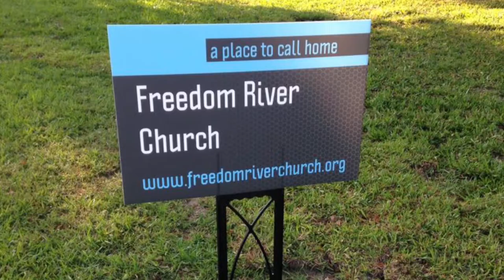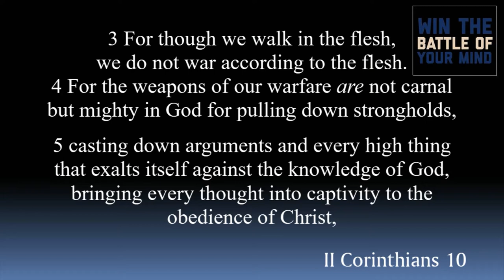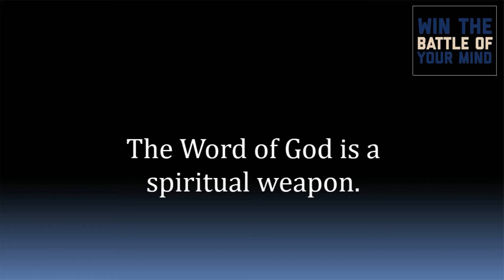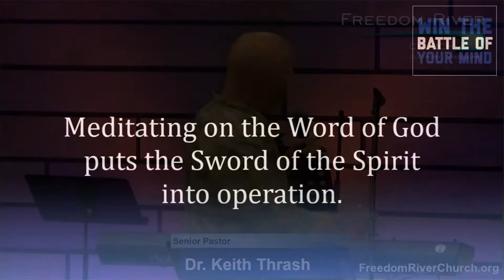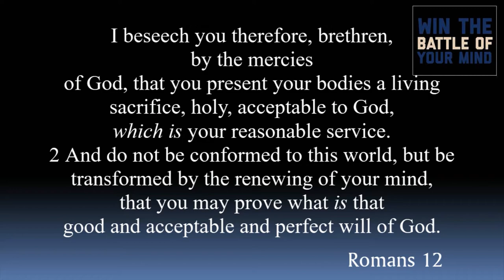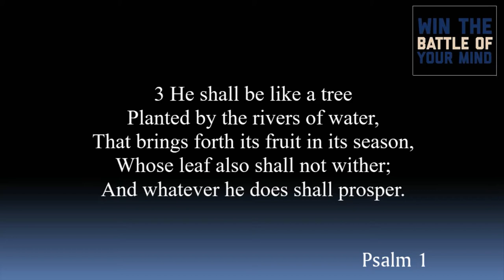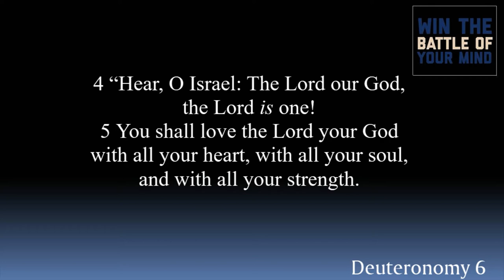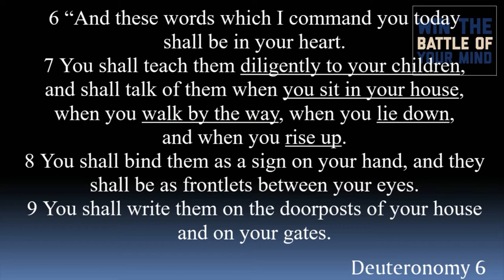Freedom River Church Sunday Message 4/5/20